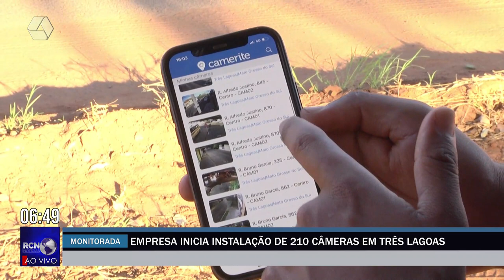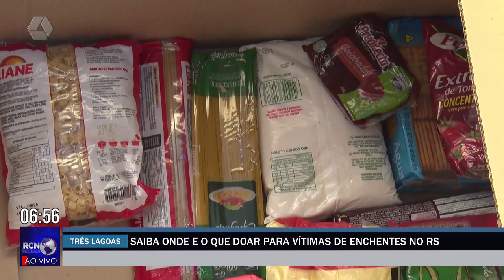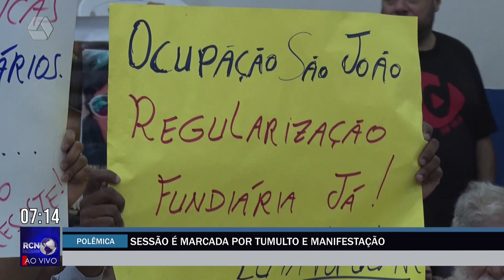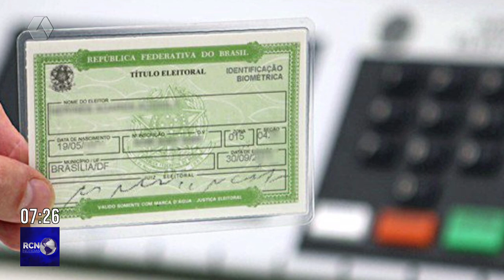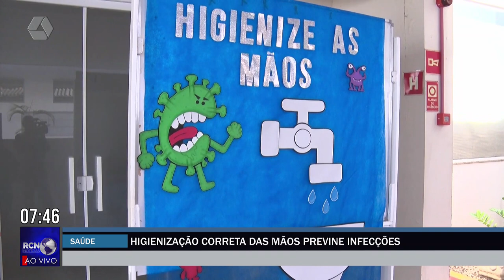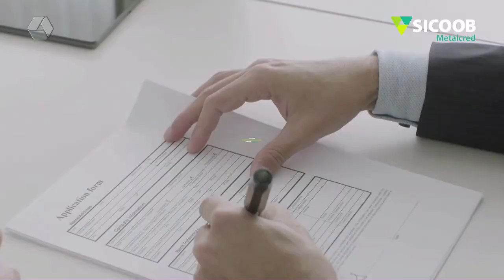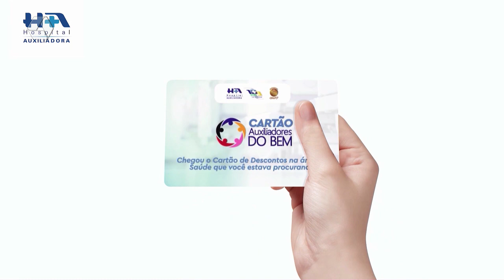RCN NOTÍCIAS 08-05-24